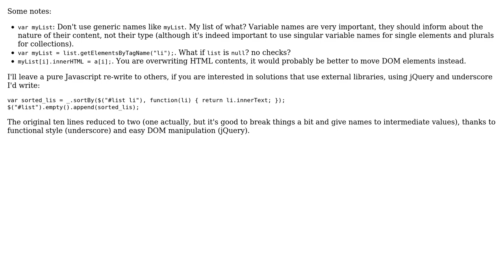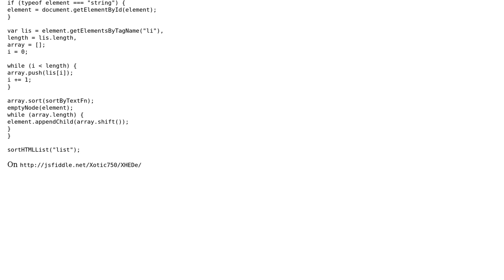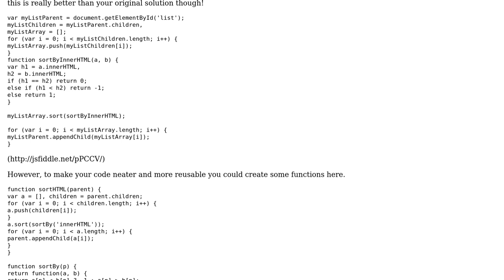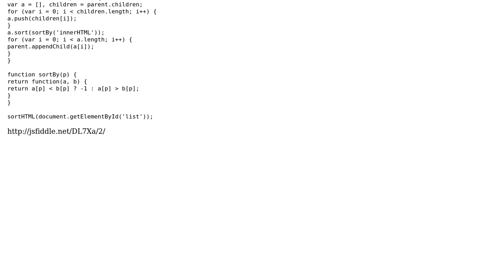My first javascript sorting (4 Solutions!!)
My first javascript sorting

With thanks & praise to God, and with thanks to the many people who have made this project possible! | Content (except music & images) licensed under CC BY-SA | Music | Images & others | With thanks to user Xotic750 user tokland user Stuart user onefourth user JayC and the Stack Exchange Network Trademarks are property of their respective owners. You are responsible for your own actions.